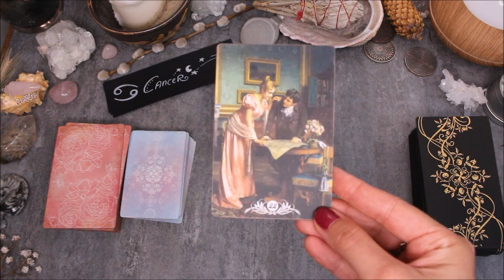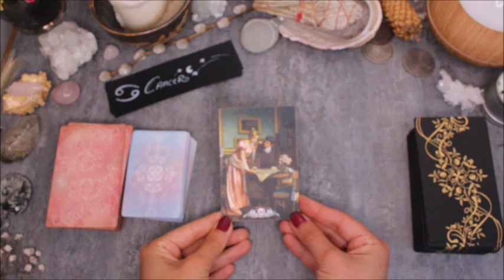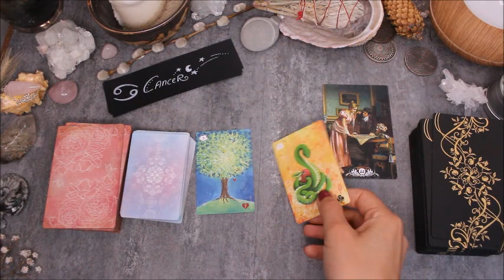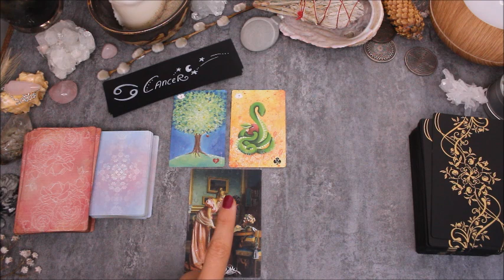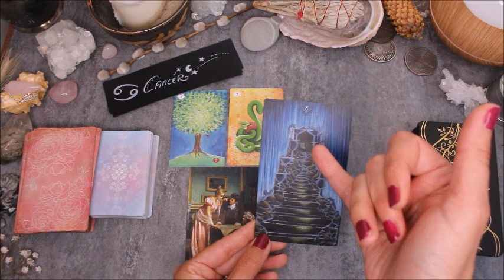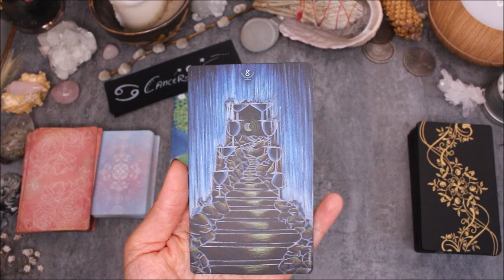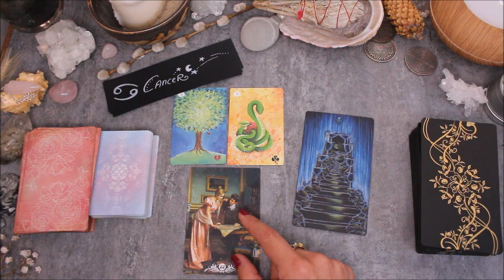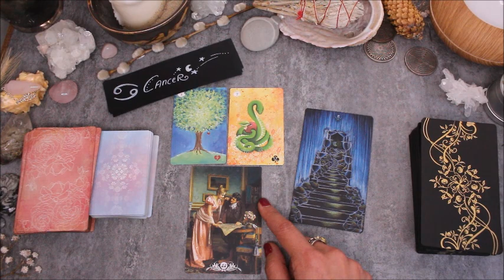♋CANCER - Juillet 2020♋ Horoscope